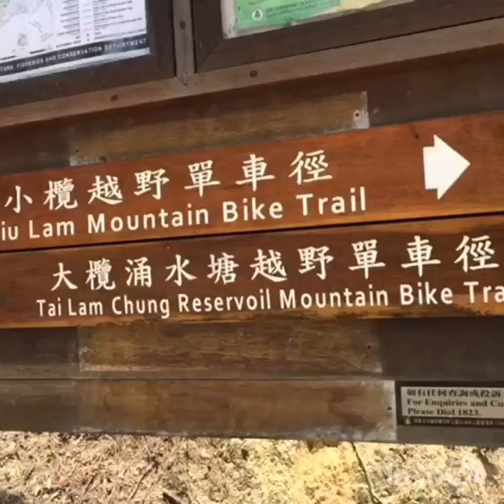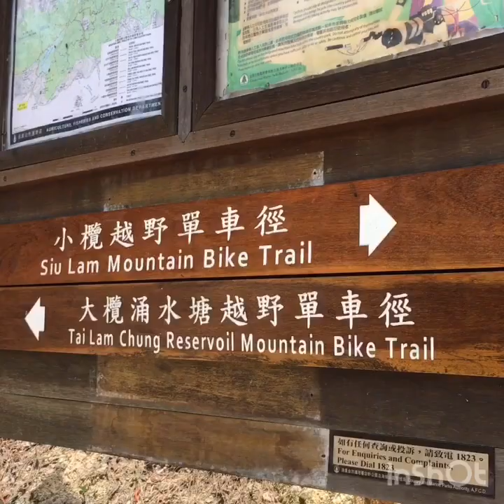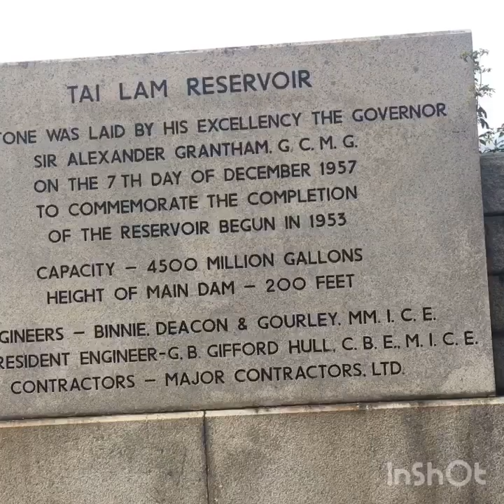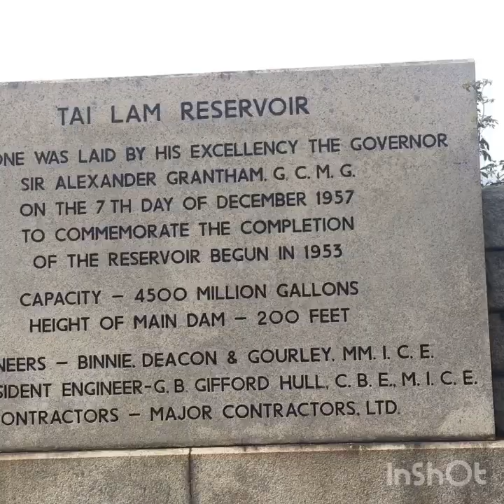Tai Lam Chung Reservoir- Thousand Islands Part 2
A Post Mother’s Day 2020 Celebration Team Bisaya sa HongKong
TaiLamChungReservoir # Thousand Islands